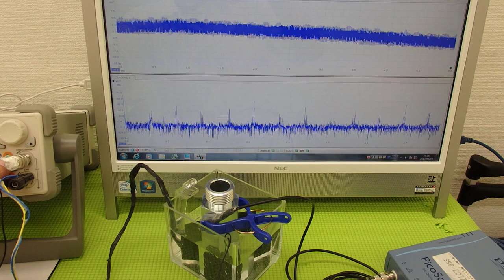超音波の発振制御システム ultrasonic-labo